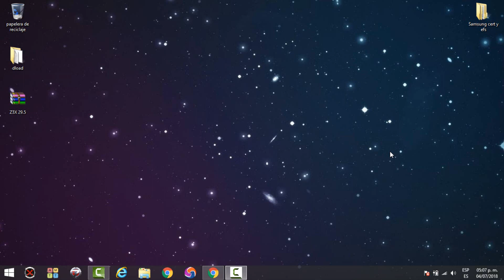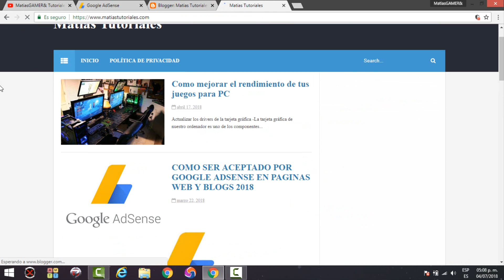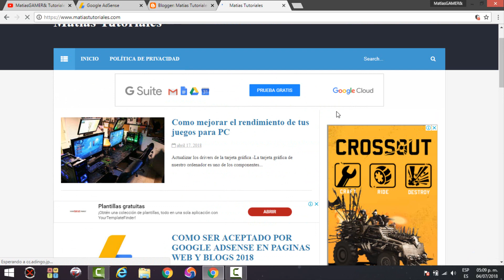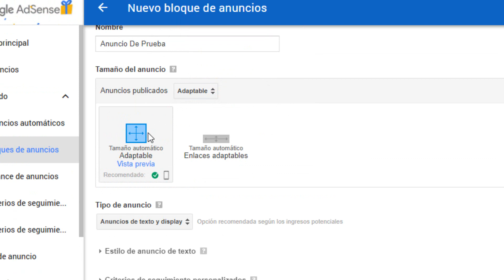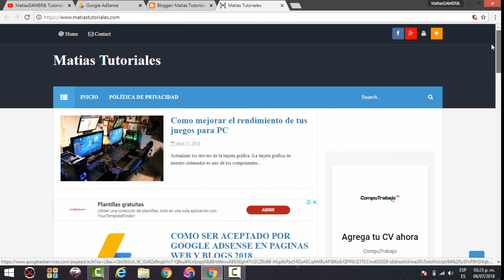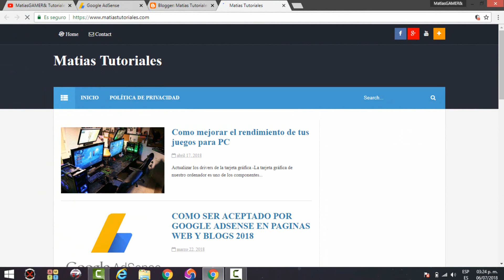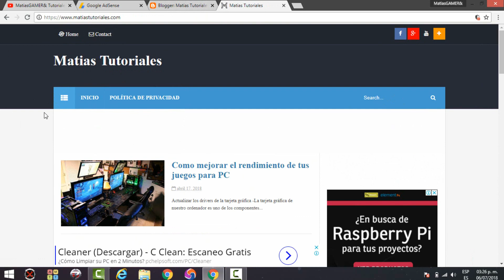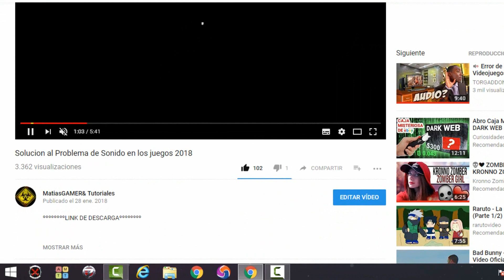Como Poner Anuncios De Adsense En Blogger | 2018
Link de mi Pagina Web Sin PUBLICIDAD